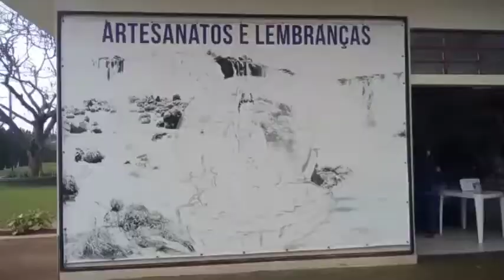Lindo Templo Budista (Chen Tien ) em Foz do Iguaçu ,vale muito apena conhece.Atração Gratuita.